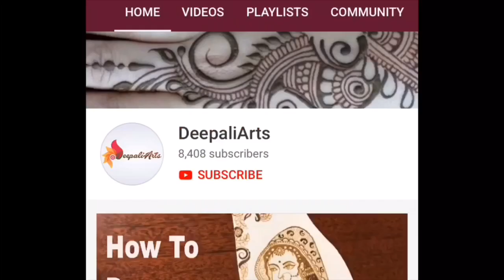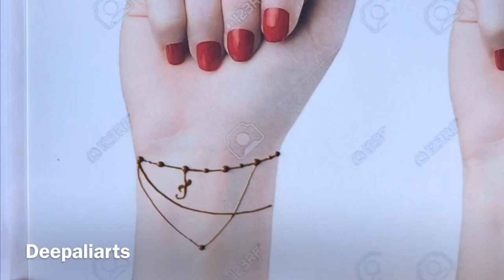Bracelet style mehndi henna design || 1 minute me mehndi lagaye || Jewelry style mehendi design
Hello everyone,
Bracelet style easy mehndi henna design || 1 minuet me mehndi lagaye || jewelry style mehendi design ||

Through our other henna tutorial learn step by step mehendi design || learn how to make mehndi cone ||

Henna tutorial for beginners and advanced level for bridal henna, learn henna border design,all types of mehndi design ||
 we try to share henna art, Mehendi art .
Learn mehendi design or bridal henna mehendi design step by step .

Our aim is to provide guidance about mehndi class to beginners and those who learn mehendi design advance level..

My best wishes always with you all my subscribers and viewers...!!!
So keep practicing everyday and do your best..!!
Feel free to share your practice and design with us and post my Facebook page if you want ..!!! We will share on our wall..!! If you have any questions and suggestions please drop in comment..!!
Thanks..!!